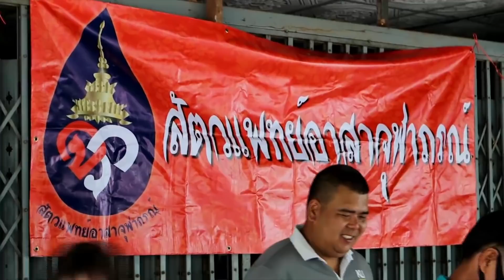ข่าวในพระราชสำนัก วันเสาร์ที่ 7 พฤศจิกายน พ.ศ.2563